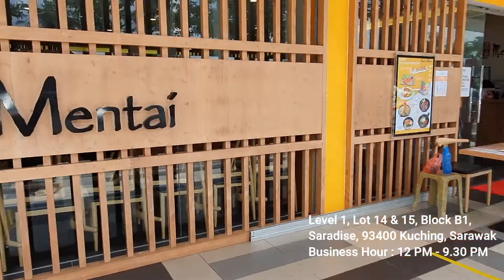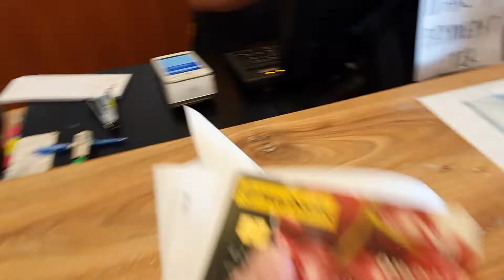RMCO 04 | New S.O.P at Japanese Restaurant | Kuching, Sarawak (MALAYSIA)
During the two months of MCO, i saw few ASMR/Mukbang video eating Salmon and it really made me salivating. Hahaha!!! 1st weekend of RMCO, i can't wait to go here.

Sushi Mentai @ Kuching (Saradise). This is my favourite Japanese Restaurant in Kuching. For me, it's cheap and i can enjoy my Salmon very much.